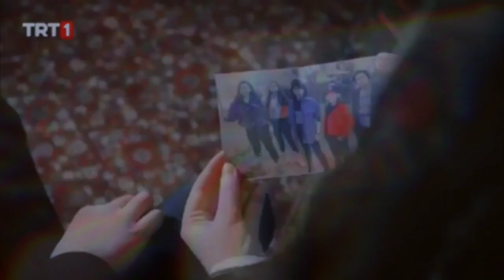Sinan & Elif Yağmur ol Klip